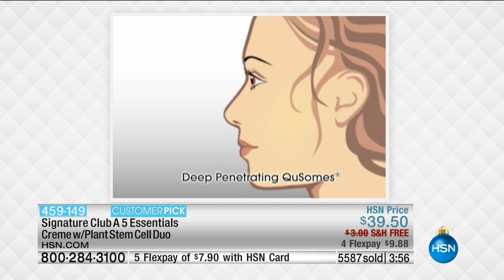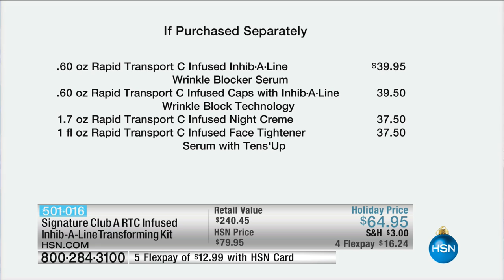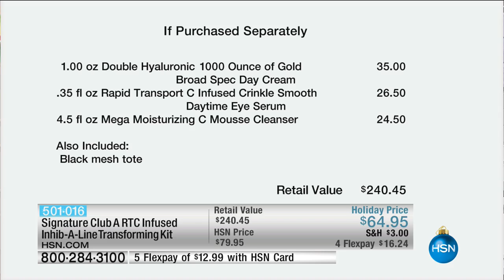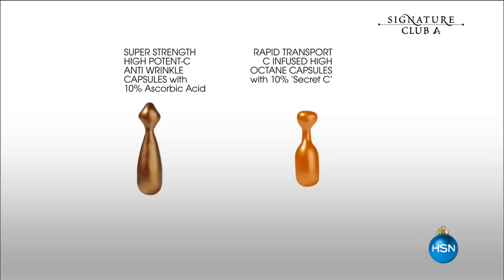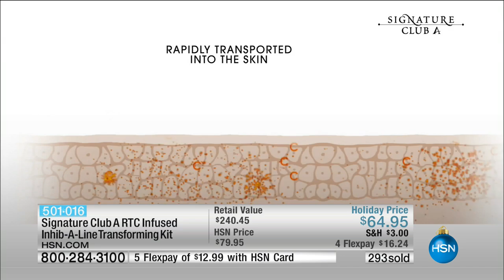HSN | Signature Club A by Adrienne Beauty Gifts 11.26.2016 - 10 AM